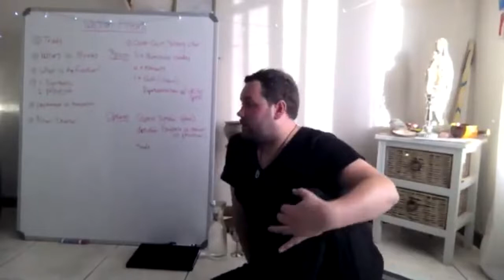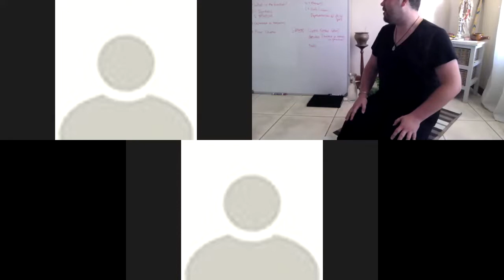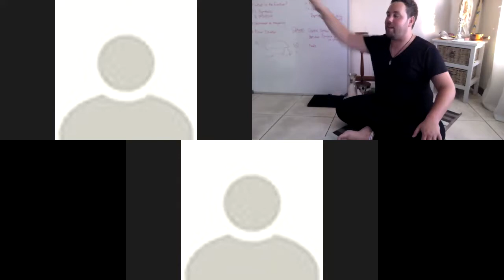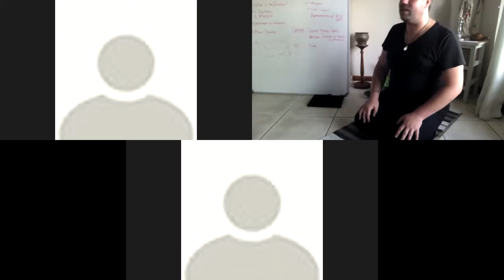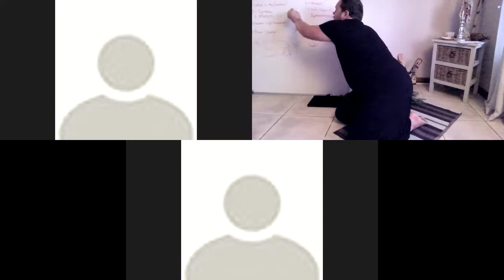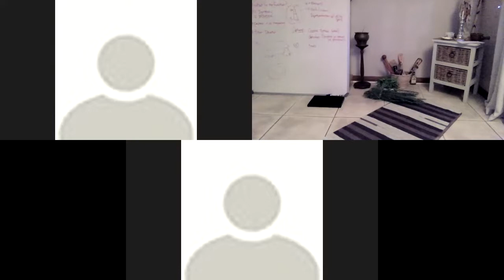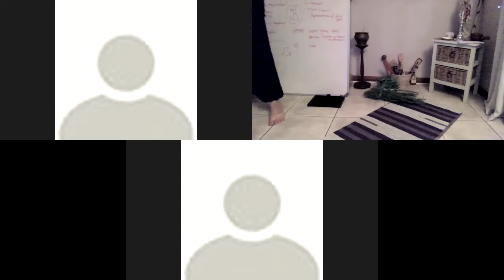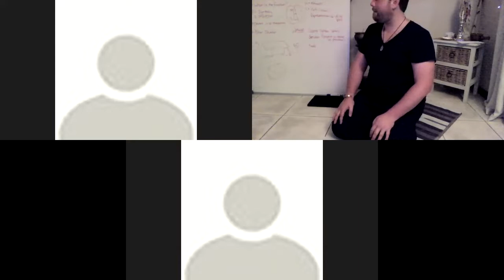Wiccan Altars & Shrines - Coven Lecture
In this lecture, we discuss Wiccan altars and shrines, and a little bit of info as to the elemental directions we use in the Southern Hemisphere.

Please note that this lecture applied to eclectic, and solitary Wiccan practice, and contains no initiatory secrets. The video quality isn't great, but I'm uploading anyway for posterity.

This lecture is presented to Pagan Seekers (lecture 2022, Somerset West, South Africa)